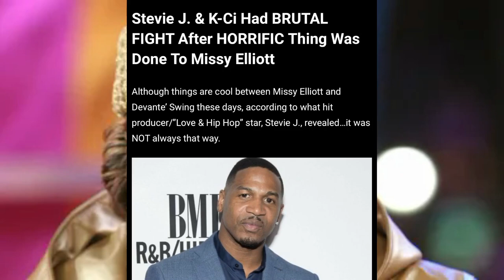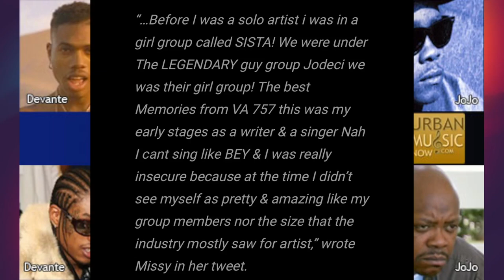Diddy's downfall continues with new allegation ~ Stevie J exposed Jodeci's Devante Swing abuse VIDEO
Jodeci member Donald DeGrate Jr., also known as Devante Swing, was added as a co-defendant in a sexual lawsuit filed against Sean "Diddy" Combs. Diddy and singer Aaron Hall were sued for allegedly sexually assaulting Liza Gardner when she was 16 in 1990. Liza Gardner claims Devante Swing was present in the room and watched the incident as it occurred. Producer Stevie J exposed Devante Swing's abusive ways. Devante abused Missy, Ginuwine, Tweet, Timbaland and others.